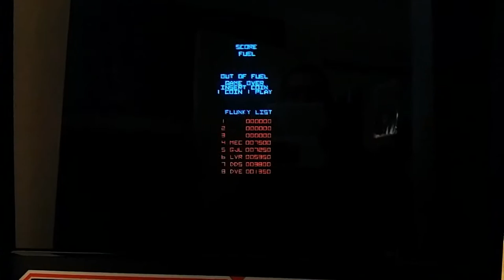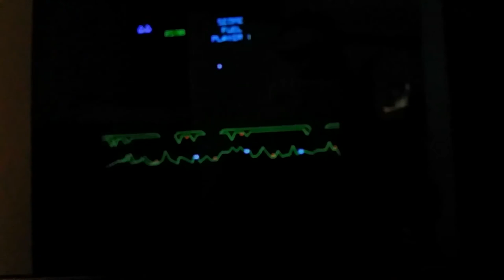Vector Labs Space Duel 4 in 1 kit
A 4 in 1 kit that uses a Space Duel PCB and either a Gravitar  PCB or a Black Widow PCB with the Vector lab kit. The 4 games are Space Duel, Gravitar, Lunar Battle, and Black Widow.

I don't explain everything here so if you have questions ask in the comments.